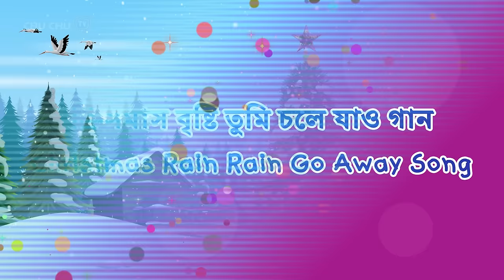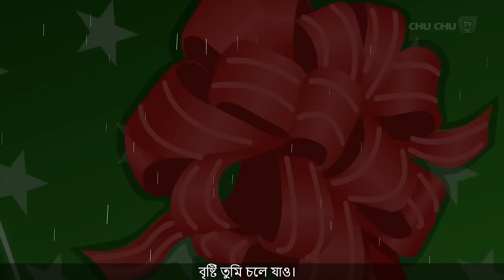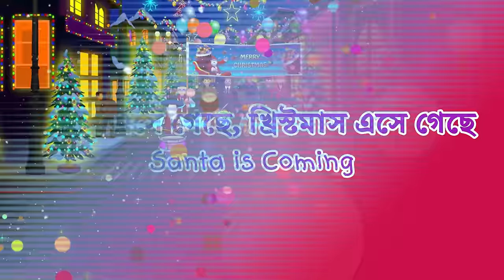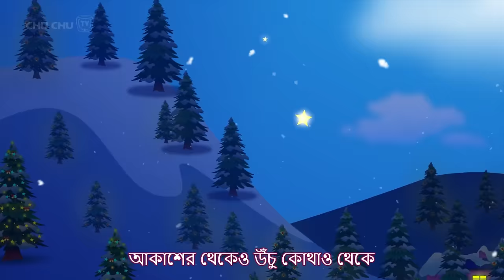জিঙ্গেল বেলস (Jingle Bells - Spirit of Love) + More Bangla Rhymes for Kids - ChuChu TV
00:10   জিঙ্গেল বেলস (Jingle Bells - Spirit of Love)
04:39   ক্রিসমাস বৃষ্টি তুমি চলে যাও গান (Christmas Rain Rain Go Away Song)
07:11   হলের পাটাতন,  হা হা হা হা হা ! (Deck the Halls, Ha Ha Ha Ha Ha!)
10:40   বাঁজছে যে ওই - Christmas গান (Sounds of Joy - Christmas Song for Kids )
12:54   স্যান্টা এসে গেছে, খ্রিস্টমাস এসে গেছে (Santa is Coming)
15:39   সমুদ্র তীরের গান- বৃষ্টি তুমি চলে যাও (The Beach Song - Rain Rain Go Away)
17:42   রঙ খেলা নিয়ে গান  (The Colour Hop Song)
23:06   বেড়াতে যাওয়ার গান (Traveling Song) - ChuChuTV Bangla Rhymes
28:21   বাবা কে help করার গান (Helping Daddy Song)